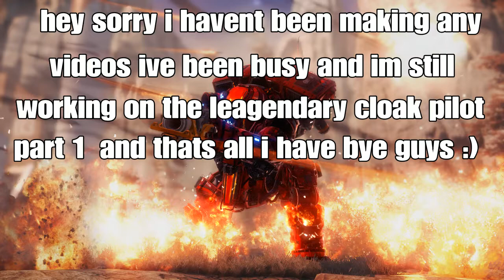Sorry for not making any videos :(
the leagendary cloak pilot part 1 coming soon